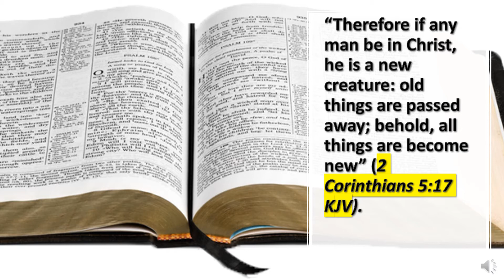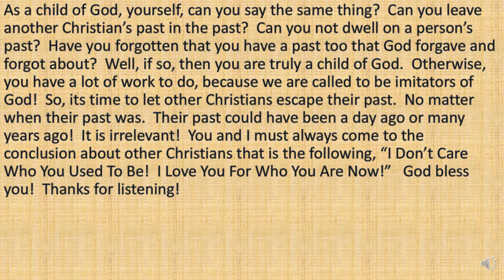One Minute Inspirations - I Don’t Care Who You Used To Be! I Love You For Who You Are Now!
“Therefore if any man be in Christ, he is a new creature: old things are passed away; behold, all things are become new” (2 Corinthians 5:17 KJV).

The beauty of the Christian life is that it begins once someone is “in Christ!”  That is, when he or she becomes a Christian, in God’s eyes, the person has a new beginning!  He or she is a new creation in Christ!  Thus, in God’s eyes, the person’s past no longer exists!  All the misdeeds and rebellion against God are completely forgiven and God will not let them surface again in His mind!  God can truly say, “I Don’t Care Who You Used To Be!  I Love You For Who You Are Now!”

As a child of God, yourself, can you say the same thing?  Can you leave another Christian’s past in the past?  Can you not dwell on a person’s past?  Have you forgotten that you have a past too that God forgave and forgot about?  Well, if so, then you are truly a child of God.  Otherwise, you have a lot of work to do, because we are called to be imitators of God!  So, its time to let other Christians escape their past.  No matter when their past was.  Their past could have been a day ago or many years ago!  It is irrelevant!  You and I must always come to the conclusion about other Christians that is the following, “I Don’t Care Who You Used To Be!  I Love You For Who You Are Now!”   God bless you!  Thanks for listening!

309 Henry Street
Gadsden, Alabama, USA 35901